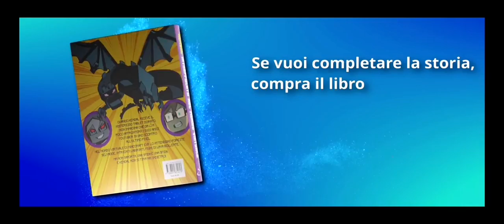KENDAL INTRAPPOLATO NEL MONDO Virtuale Minecraft ita